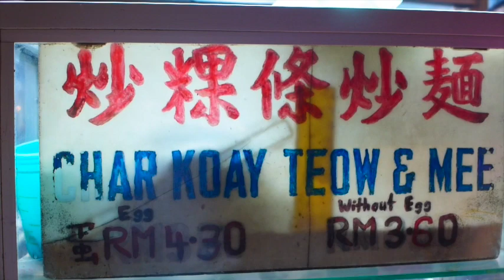The 3rd Generation Charcoal Char Kueh Teow at Lebuh Kimberly, Penang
It is not exaggerating when it is said that Penang is home to one of the world's best street food cultures. With recipes and secrets passed down from generation to generation, the state's street food cooks are artisans in their own right, whipping up dishes with amazing tastes and sensations that are a rarity these days.
Char Kuay Teow, one of the state's signature dishes, is an example of Penang's attitude towards street food. In a time when hawker stalls are being manned by immigrant workers, the heirs of the tradition continue to personally stir-fry the rice noodles, creating plates of delicious, fragrant char kuay teow with amazing "wok-hei".
These days, many of the char kuay teow artisans can still be found operating along the road or just outside coffee shops. It is a taste not to be missed!
Char koay teow (stir-fried rice noodles) is the iconic Penang street food dish, copied all over Malaysia, but never tastes better than sitting at a low pavement table outside a hawker stall in one of George Town's narrow back streets. Lean Joo Sean has been setting up outside the Sin Guat Keong coffee shop at 5.30pm every day since 1954. You can't miss him with his tall white chef's hat and the clouds of smoke that billow up each time he fires his wok over a flaming charcoal fire. A plate costs 4.50 Malaysian ringgit, and he cooks right through till midnight as a steady queue forms for these exquisite fried noodles, prepared to a secret recipe that includes fresh mantis prawns.